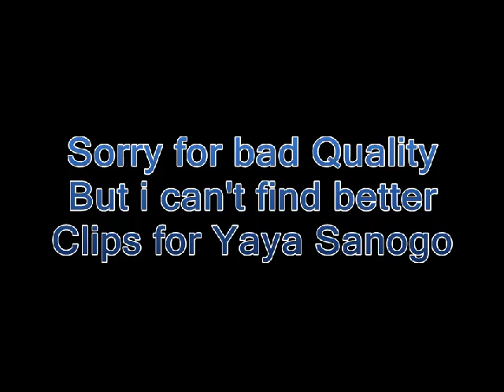Yaya Sanogo - Skills and Goals - Welcome to Arsenal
Arsenal close to signing striker Yaya Sanogo from Auxerre [The Guardian][Mirror][Skysports]
Yaya Sanogo Skills and Goals
Yaya Sanogo can be Arsenal first transfer this summer